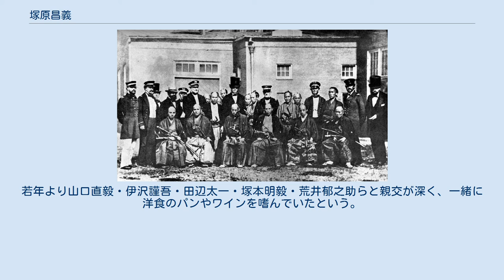塚原昌義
塚原 昌義（つかはら まさよし）または武田 昌次（たけだ まさじ、文政8年（1825年） -明治21年（1888年）9月 ）は、幕末の江戸幕府旗本、明治政府の官吏。
通称、重五郎・藤助・次左衛門・三左衛門。
官位は但馬守。
祖先は武田遺臣で、武蔵国多摩郡留所村（現八王子市）、下総国香取郡丁子村（現香取市）などの領地を持つ旗本となった。
 1860年ワシントン海軍工廠にて撮影。
　塚原昌義（前列左端） 文政8年（1825年）、禄高450石の旗本、塚原昌常の四男として江戸牛込にて出生。
 嘉永6年（1853年）に学問吟味に合格し、部屋住のまま安政3年（1856年）外国貿易取調掛に抜擢され、安政6年（1859年）外国奉行支配調役に昇進。
万延元年（1860年）日米修好通商条約批准書交換に赴く正使新見正興とする万延元年遣米使節に随行した。
 文久元年（1861年）8月徒頭、文久2年（1862年）9月目付、講武所頭取、歩兵頭格大砲組之頭を歴任し、元治元年（1864年）8月5日には諸大夫となった。
この間に文久3年（1863年）池田長発遣欧使節の目付および元治元年（1864年）8月3日には目付兼英国駐箚公使に任命されたがいずれも赴かなかった。
元治2年（1865年）2月22日には世子のまま大目付就任。
のちの慶応2年には京都にて外国奉行に就任した。
（同年10月~慶応3年（1867年）6月29日、勘定奉行兼任）。
その後外国総奉行（慶応3年（1867年）10月~慶応4年（1868年）2月9日、若年寄並兼務）を歴任した。
 慶応3年（1867年）、小栗忠順などと共に兵庫港開港に備え商社を設立して富国強兵化に努めたが、反面長州藩処分は強硬論者だった。
鳥羽・伏見の戦いでは副総督として幕軍を指揮した。
慶応4年（1868年）2月9日徳川慶喜より鳥羽・伏見の戦いを指揮した老中格松平正質、若年寄並竹中重固らとともに免職・登営禁止の命を受けた。
同年4月に大坂町奉行並だった松本寿太夫と共にアメリカ船でアメリカに政治亡命した。
明治2年（1869年）6月17日のサンフランシスコ・クロニクル紙面に彼の記事がある。
30ヶ月の亡命生活を送った。
明治3年（1870年）12月に横浜港に帰国し、アメリカ領事に匿われたが、明治4年（1871年）4月末に自首し、静岡藩御預処分。
明治5年（1872年）2月に太政官から赦免される。
その後、武田昌次と名を改めて明治政府に出仕した。
 明治5年（1872年）10月に博覧会事務官、明治6年（1873年）1月に澳国博覧会二級事務官兼務となりイギリスへ。
帰国後、明治7年（1874年）内務省勧業寮八等出仕、明治8年（1875年）同七等出仕。
同年5月に清国に派遣されて産業調査、帰国後11月に大久保利通内務卿に直接報告。
明治9年（1876年）内務省博物局農業樹林掛長。
明治11年（1878年）からコーヒー栽培等の研究で小笠原諸島に渡る。
明治14年（1881年）東京府小笠原出張所長代理。
明治15年（1882年）11月に東京府一等属を辞す。
明治21年（1888年）9月、東京にて死去。
墓所は東京都杉並区高円寺の長龍寺（埋葬当時は市谷田坂）。
 旗本としては異例の若年寄にまで昇進した人物であるが、慶応4年（1868年）2月に御役御免になるまで部屋住のままであった。
 1862年（文久2年）より蕃書調所にて伊藤圭介から物産学を学ぶ。
若年より山口直毅・伊沢謹吾・田辺太一・塚本明毅・荒井郁之助らと親交が深く、一緒に洋食のパンやワインを嗜んでいたという。